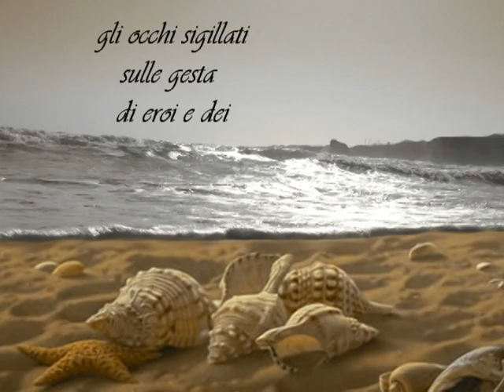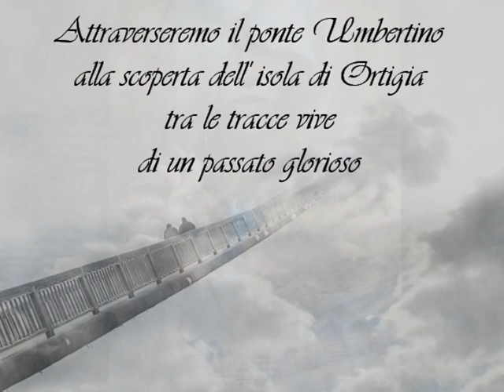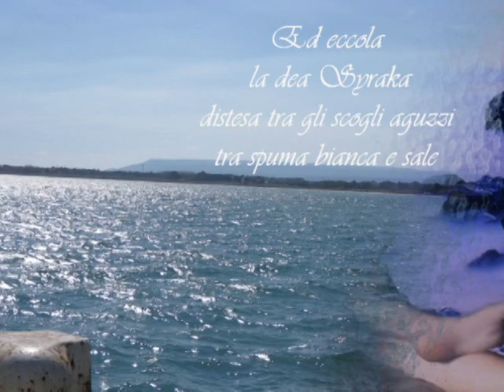Visioni oniriche - parte prima -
Editing, testi e fotoelaborazioni di Rosy Di Stefano.  Fotografie di Salvo Fronte e Rosy Di Stefano - Questa è solo la prima parte di un documentario artigianale dedicato a Siracusa. Un progetto visivo che è viaggio  nell'onirico, un ripercorrere le tracce della storia di Siracusa. Spero che il mio progetto artistico possa divenire  uno stimolo efficace, capace di far nascere una nuova consapevolezza nel cuore dei siracusani : la certezza che l'amore e la cura per il  nostro patrimonio culturale  possono essere il futuro  radioso della nostra città e la speranza di un avvenire per i nostri giovani. Divenire consapevoli del grande patrimonio storico e culturale di cui Siracusa è dotata, esserne custodi irreprensibili e degni, è lunica via che permetterà alla città di risorgere.